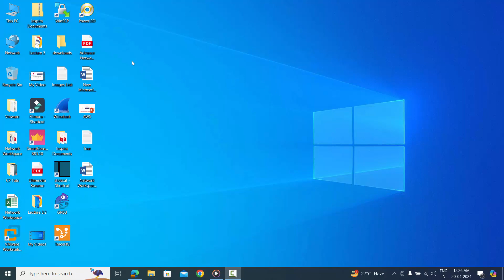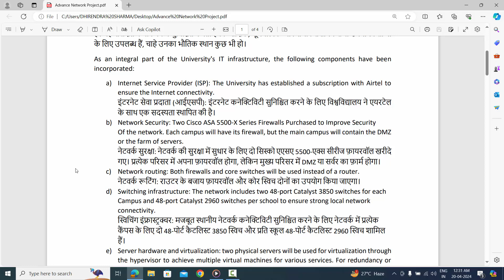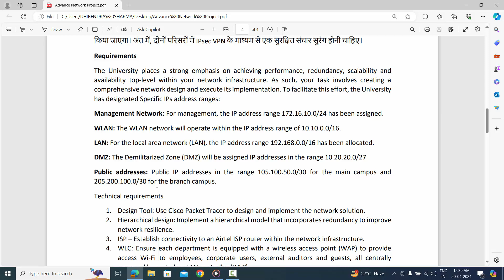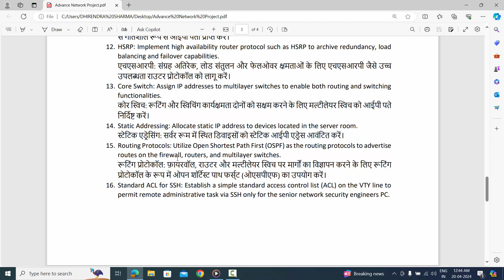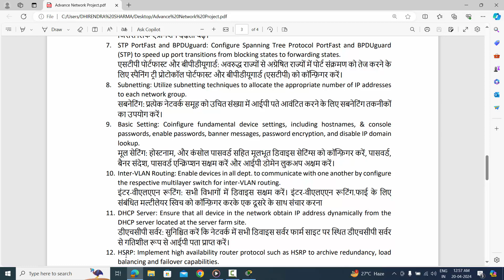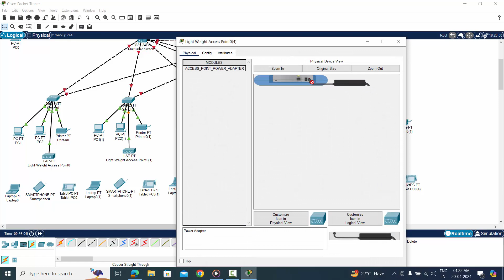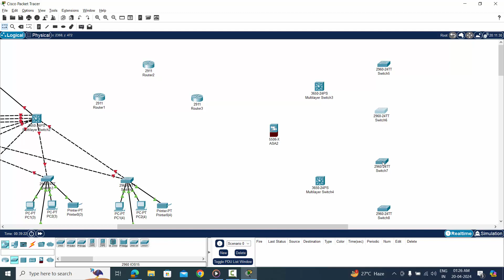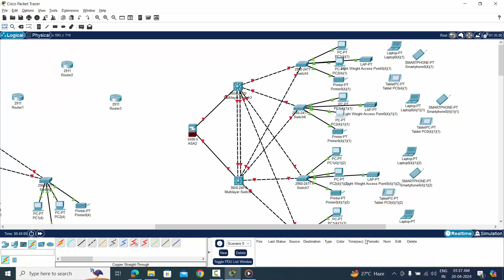Advanced Campus Area Network System Design & Implementation-Part 1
Design and Implementation of a Secure Campus Area Network System

Technologies and tools implemented;
Implemented: Cisco ASA Firewalls, Cisco Wireless LAN Controller, Cisco Lightweight Access Points, Oracle Cloud Platform, Internet Service Provider- ISP, Inspection Policies- ACL, Firewall Inside-Outside-DMZ zones, NAT, OSPF, Default Static Route, High Availability HSRP, LACP EtherChannel, SVI and Router-on-a-Stick Inter-VLAN Routing, VLANs, STP PortFast and BPDUGuard, Active Directory as DHCP Server, Telephony Service, Subnetting, Wireless Network, Corporate + Employees + External Auditors + Guest WIFI, Device Basic Configs using Cisco IOS, SSH + Standard ACL for Remote Access, Hierarchical Network Design, etc.